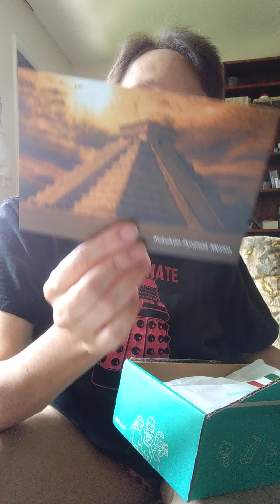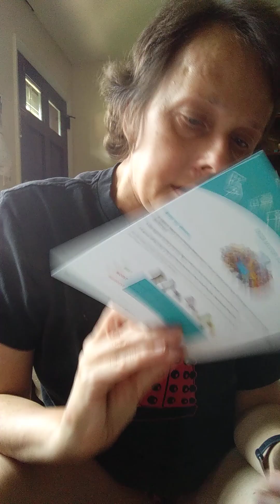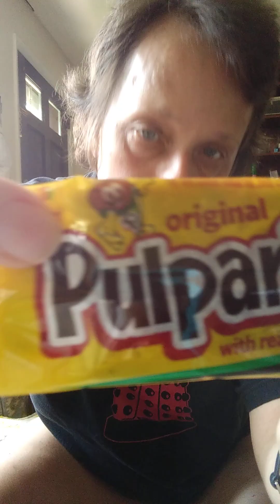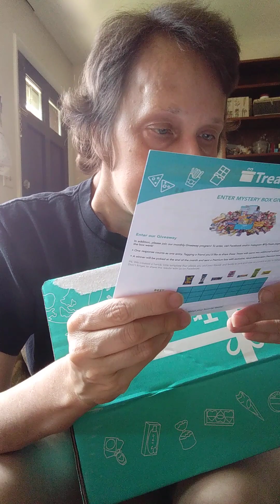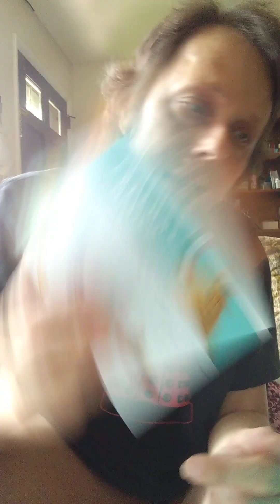mexican snacks tasting